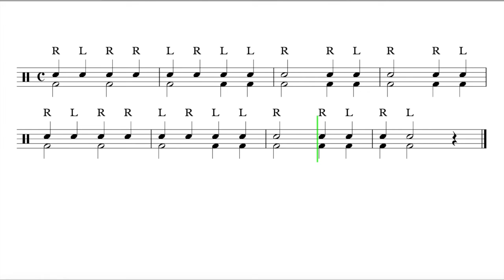Let's Play "London Bridge" - Percussion